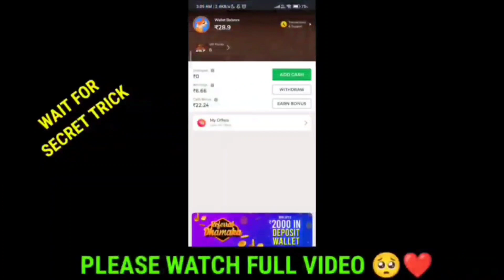Unlimited Blueprint Glitch Free Fire | Free Fire New Glitch | Incubator Blueprint Glitch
Unlimited Blueprint Glitch Free Fire | Free Fire New Glitch Get Unlimited Blueprint | FF New Event

Free fire incubator blueprint one spin trick ||free fire incubator blueprint kitne diamond me milega

Incubator 1 Spin Trick | How To Get Blueprint In One Spin | Incubator Spin Trick Incubator Spin

Fernal carnizard bundle
fernal carnizard bundle kitne diamond me niklega
fernal carnizard bundle one spin trick
fernal carnizard incubator blueprint kitne diamond me niklega
fernal carnizard incubator spin
fernal carnizard bundle incubator
fernal carnizard incubator blueprint one spin trick
Incubator fernal carnizard bundle
free fire incubator blueprint
free fire incubator blueprint exchange
free fire incubator blueprint trick
free fire incubator blueprint exchange tamil
free fire incubator blueprint trick malayalam
free fire incubator blueprint top up event
free fire incubator blueprint tricks tamil
free fire me incubator blueprint kaise nikale
free fire me incubator blueprint kaise nikale trick
free fire new incubator blueprint trick
new incubator 1 spin trick blueprint
new incubator 1 spin
new incubator of free fire
new incubator one spin new incubator one spin trick with voucher
ff new incubator one spin trick
new incubator bundle one spin trick
new incubator blueprint one spin trick
free fire new incubator one spin blueprint trick new incubator blueprint trick
how to get blueprint in one spin
incubator spin
ff incubator spin trick
blueprint trick in free fire
new incubator free fire 1 spin trick blueprint how to get incubator blueprint in free fire
incubator one spin trick incubator trick free fire
new incubator free fire incubator spin trick
ff incubator spin
next incubator free fire
one spin trick in free fire incubator
how to get new incubator blueprint in free fire in one spin
how to get blueprint
new incubator combination incubator 1 spin trick